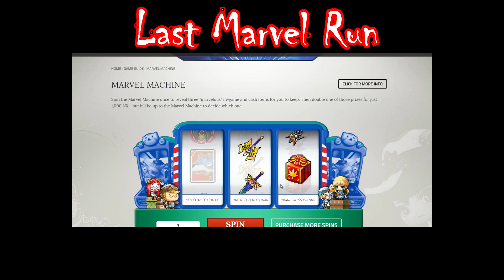Maplestory: 100K NX MARVEL RUN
Maplestory Marvel Run 2016

Marvel is like a drug, It's Addicting...

1.JPB & MYRNE - Feels Right (ft. Yung Fusion)

2. Killercats - Tell Me (feat. Alex Skrindo)